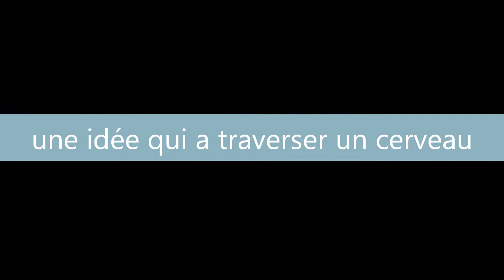une idée qui a traversé un esprit